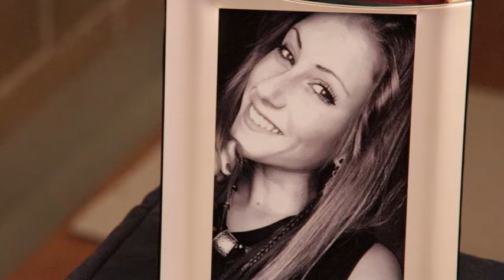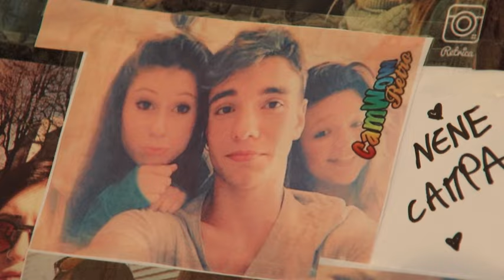L'ultimo saluto ai ragazzi morti nello schianto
L'addio, in un palasport gremito, a Manuel Signorini, 23 anni, e Miriam Berselli, 21